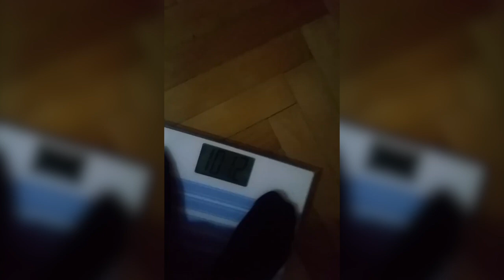LILIACUL DIN PEȘTERĂ NE-A DAT VIEȚILE PESTE CAP!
De aproape un an trăim cu frica în sâni! Cântarul e reperul bunăstării noastre! Mulțumesc pentru cafeaua oferită cu generozitate chiar aici Abonare